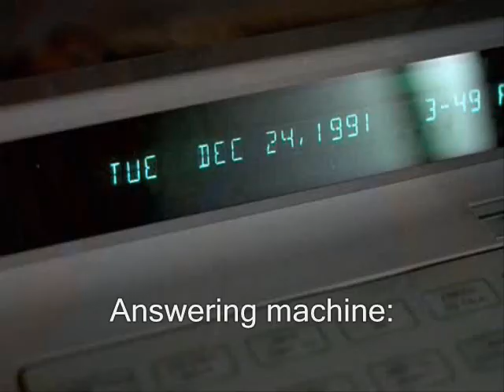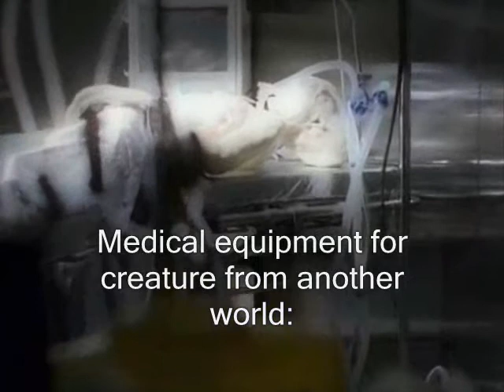XF3 Army - The tribute to CSM ;)